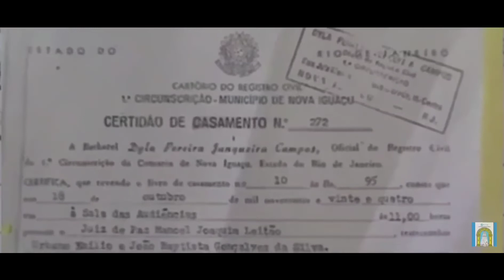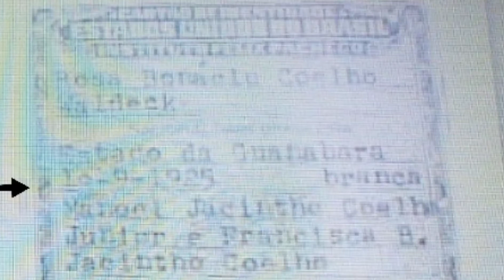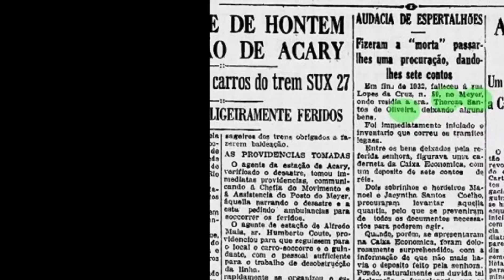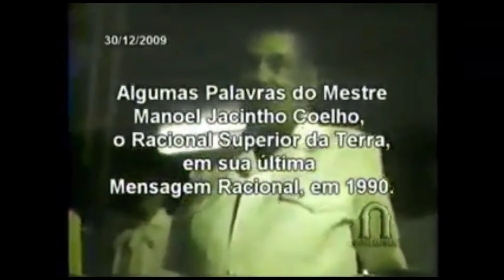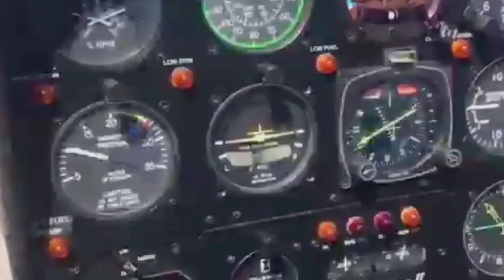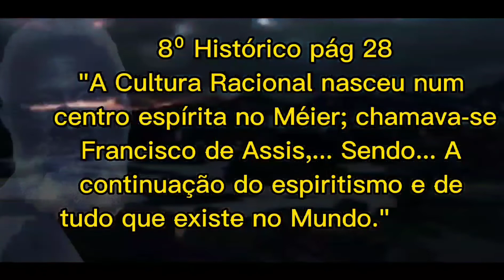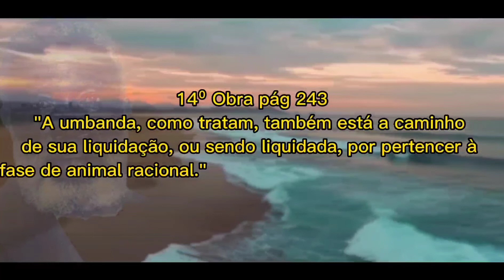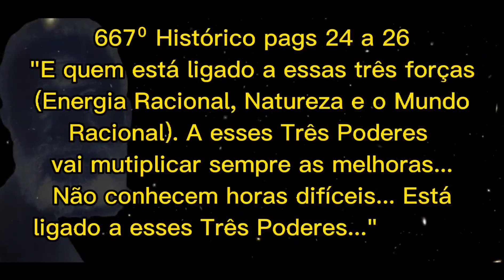UNIVERSO EM DESENCANTO - Quem confia no Racional Superior, sai em sua defesa. Parte 03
Obra Universo em Desencanto.
Cultura Racional.
Origem da família Coelho e origem do sr. Manoel Jacintho Coelho.
Fim dos mistificadores da obra Universo em Desencanto.
Documentos públicos da família Coelho e do sr. Manoel Jacintho Coelho.
Provas documentais conjuntamente com livros e paginas da obra Universo em Desencanto.
Provas testemunhais e provas de vídeos.